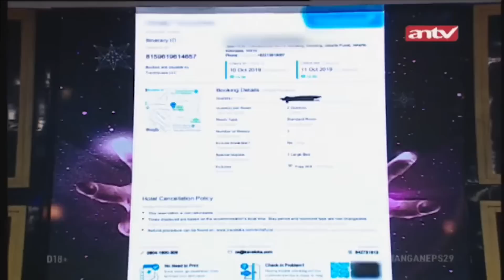Ngotot! Merasa Paling Tampan Ternyata Chat Sana Sini | Garis Tangan ANTV Eps 29 (1/4)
Garis Tangan adalah sebuah acara realitas yang dipandu oleh Uya Kuya, yang bertujuan mencari pasangan yang paling unik dengan membuka sisi lain dari masa lalu setiap calon pasangan, dibantu oleh dua ahli terkemuka, yaitu Rudi Ruach, seorang anak indigo, dan Arbi Alfarisi, seorang ahli hipnoterapi.